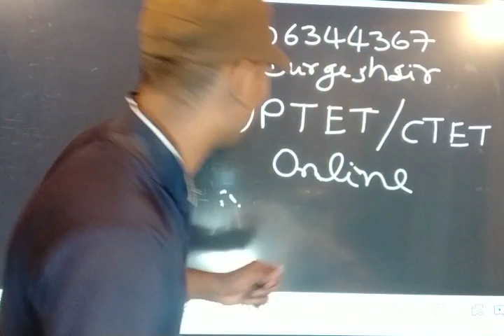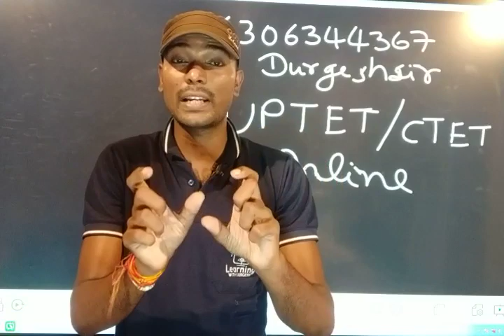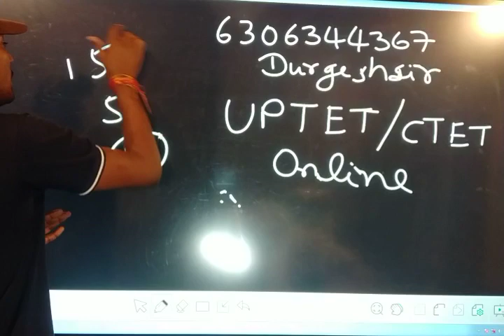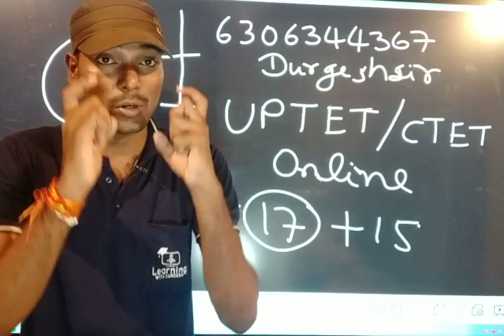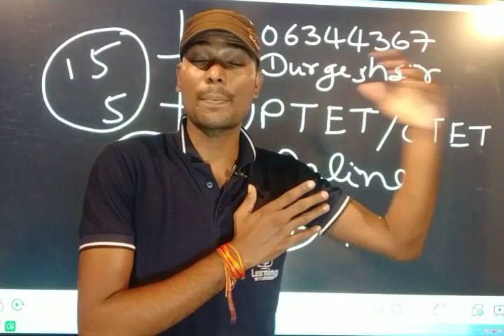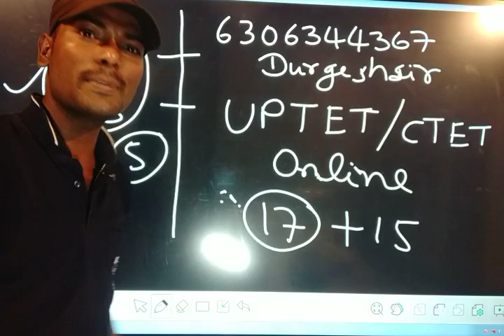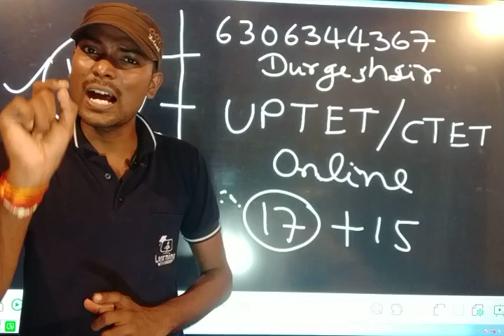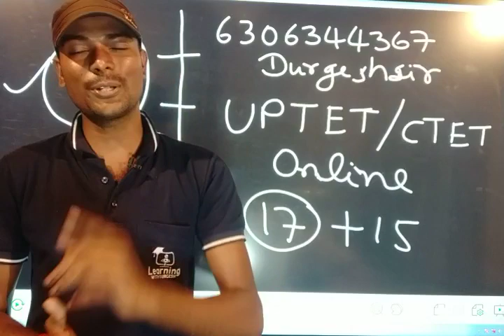UPTET की नये पैटर्न पर तैयारी कैसे करें ? क्या होगी पूरी रणनीति कैसे होगा पूरा Syllabus UPTET2019